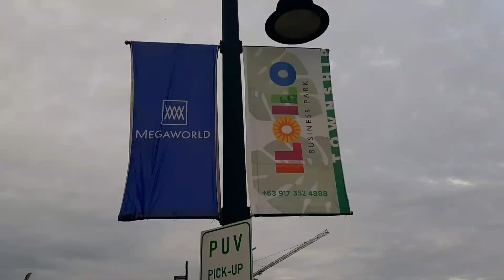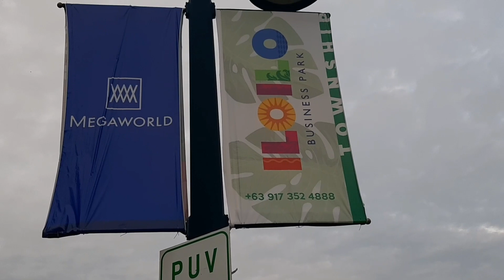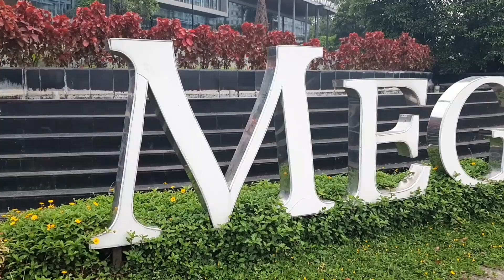Iloilo City Business District | Jogging Muna Tayo Bago ang Convention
PAANO MAMINGWIT NG ISDA (TILAPIA) GAMIT ANG PAIN NA BULATE | HOW TO FISH USING EARTHWORM AS BAIT

DIY CEMENT POTS : THE MAKING | NAGDELIVER KAMI NG MGA ORDERS | PASO PARA SA HALAMAN | LEANDRIX 2020

ANOTHER DAY IN THE BACKYARD | How to file and arrange the firewoods for use during rainy season.

Send me anything:

Leandro Billena Remorin Jr.
152 Carriedo, Tayug, Pangasinan 2445
or PANELCO3 Nancayasan, Urdaneta City Pangasinan 2428
Music